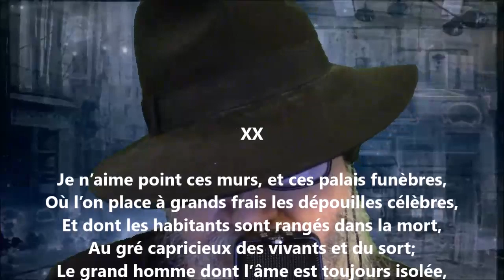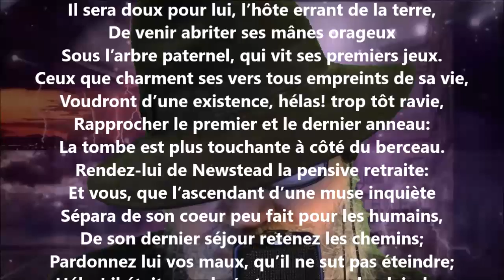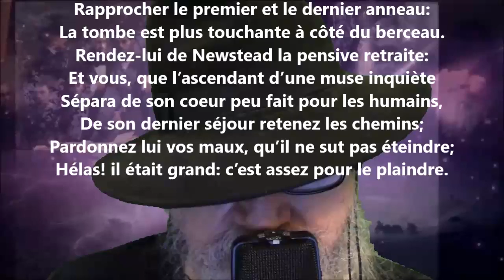Le clocher de Saint-Marc XX - Jules Lefèvre-Deumier lu par Yvon Jean